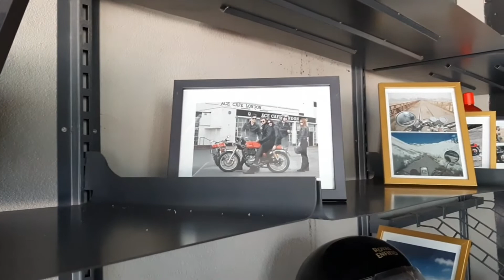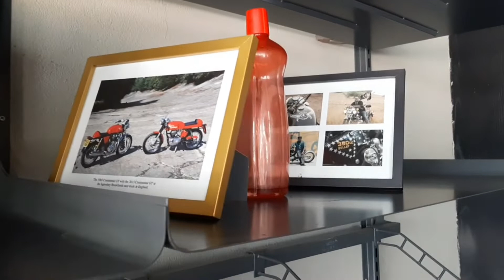Taking Delivery Royal Enfield Standard Bullet 350 BS6| Tamil | Belly Boy Ram Vlogs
Child Biker (Sai Mithra) my daughter presence.
Bike Rides, Bike Reviews, Car Rides, Moto vlogging, Touring videos.